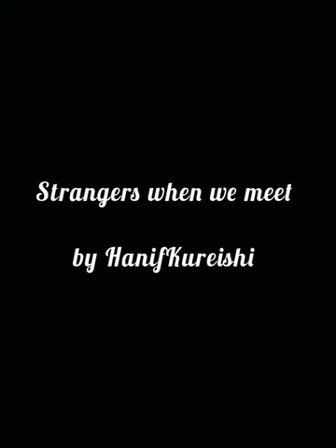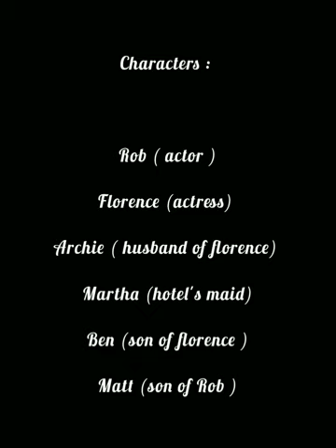Strangers when we meet by Hanif Kureishi ( only short summary ) ...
Techniques use in thi short story :

1) Stream of consciousness .
2) Interior Monologue .